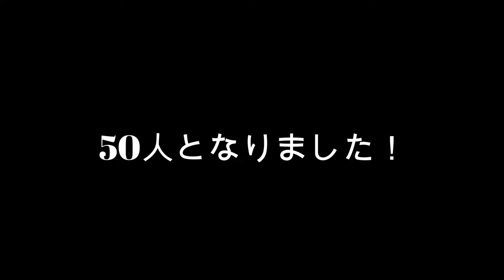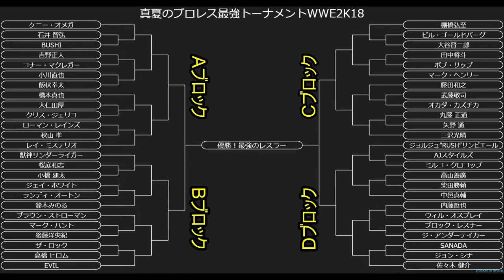真夏のプロレス最強トーナメントWWE2K18 トーナメント表発表！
なんだかんだで50人になってしまいましたｗ
6/30～順次上げていきます！
●世界無差別級王者：エメリヤーエンコ・ヒョードル
●IWGPヘビー級王者：ケニー・オメガ
●WWE世界王者：フィン・ベイラー
●WWEユニバーサル王者：棚橋 弘至
●IWGPインターコンチネンタル王者：クリス・ジェリコ
●NEVER無差別級王者：後藤洋央紀
●IWGP US 王者：石井智宏
●ハードコア王者：大仁田 厚
●WWCW王者：ジョルジュ”RUSH”サン・ピエール
●世界無差別級TAG王者：飯伏＆ケニー・オメガ
●GHCヘビー級王者：丸藤 正道
●IWGP TAG王者：金本浩二＆田中 稔

チャンネル説明↓↓
    してます。
③PS3ですか？
    PS4です。
再生リスト
グラフィック：NVIDIA GeForce GTX1080 8GB
メモリ：32GB DDR4 SDRAM(PC4-17000/8GBx4/デュアルチャネル)
ハードディスク：3TB HDD
光学ドライブ：DVDスーパーマルチドライブ